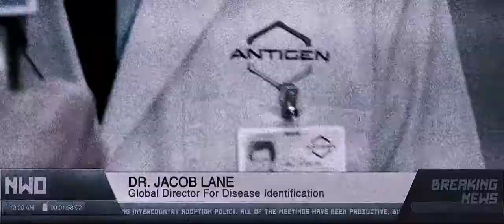Underworld 4 (2012) Explained in Hindi / Urdu | Underworld: Awakening 2012 Summarized हिन्दी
A few years after the events of the second film, both the government and the general public have become aware of the existence of the Vampires and Lycans. A program to study and potentially harness their powers soon escalates into an all-out genocide and shortly after the Purge begins, Selene and Michael are captured by humans. Due to her enhanced vampiric traits, Selene is imprisoned in cryogenic suspension.

After being frozen for twelve years, during which both species have been hunted to the brink of extinction, Selene manages to escape. She learns that another subject, whom she initially believes to be Michael, has also escaped. While making her way through the high-tech facility, Selene has visions from someone else's point of view. Believing that Michael is mentally guiding her, she follows the visions, which lead her down a garbage chute into a labyrinthine series of basement tunnels. Here she encounters a young vampire named David, who has been tracking her. They quickly realize that the tunnels are infested with sick and weakened Lycans, who are hunting the subject with whom Selene is connected. Determined to reach Michael, Selene fights her way through the Lycan pack until she reaches the second escapee: not Michael, but a frightened and confused young girl.

Using David's van, Selene, David and the girl make their way out of the facility, only to be attacked once again by a trio of Lycans. David stabs a Lycan while Selene shoots another; the third smashes its way into the rear of the vehicle, where it bites the girl's shoulder. This triggers a partial transformation, revealing her hybrid traits, as she savagely rips the creature's head in half. Selene realizes this is her and Michael's daughter. The girl reveals that during her own escape from the facility, she found Selene's cryogenic tank and deactivated it, which was what allowed Selene to escape. However, despite her hybrid nature it becomes apparent that her bite wound is not healing and she is rapidly growing weaker, resulting in David agreeing to take the pair to his coven.

Selene fights Quint. Once she tricks him into returning to his more vulnerable human form by hiding in a narrow tunnel, Selene kills him by implanting a silver grenade in his stomach, while Eve kills Lane by ripping out his throat. As the police arrive, Sebastian urges the vampires to flee and distracts the officers. Selene, Eve, and David return to Michael's tank and find it empty with the ice shattered. Selene states that the world will be hunting Michael and the trio vow to find him first.

Credits:
Directed by: Måns Mårlind / Björn Stein
Produced by:  Tom Rosenberg / Gary Lucchesi / Len Wiseman / Richard Wright
Production companies: Screen Gems / Lakeshore Entertainment / Sketch Films
Distributed by: Sony Pictures Releasing